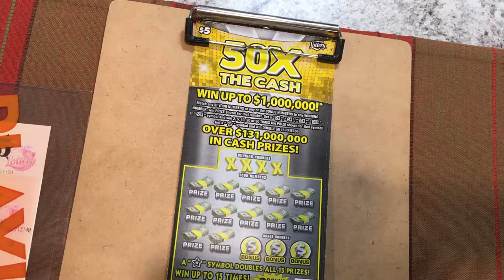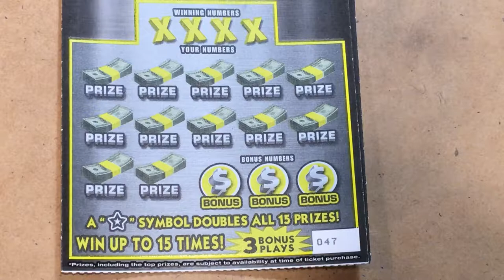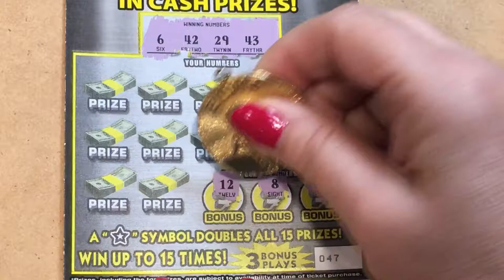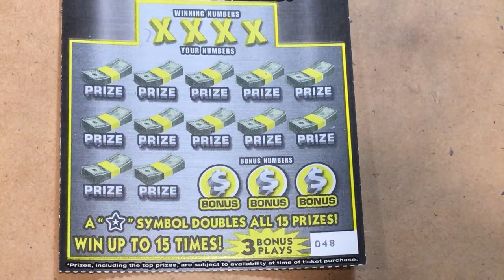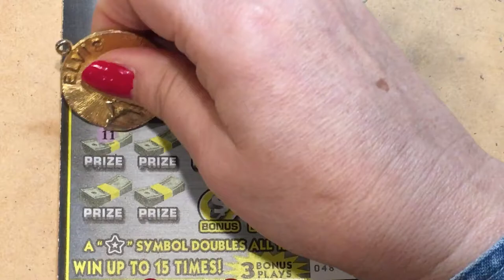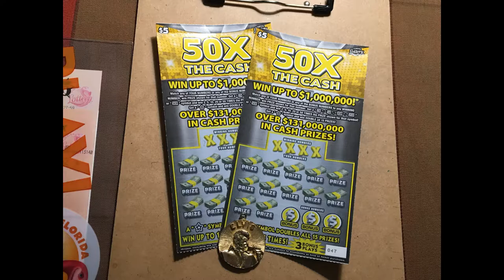50X The Cash, Looking for the Top Prize!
Lottery ticket scratching fun!  Looking for the winning ticket!  We are a family that loves to scratch a variety of instant tickets.  We are hoping to win something big!  Come along with us and wish us luck!  If you would like to buy a Florida Lottery ticket, I will go in on half the cost of the ticket and I will split the winnings 50/50 with you. That way we have twice the chances of winning if we buy two tickets.  Thank you so much.  Have a blessed day!